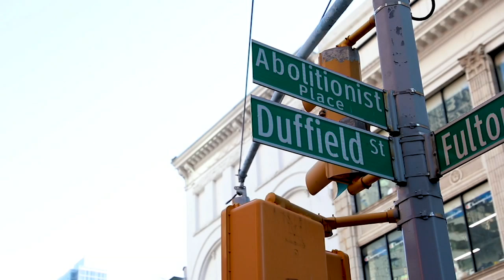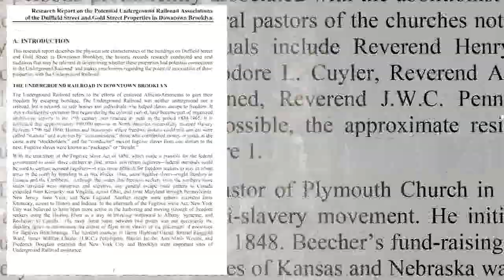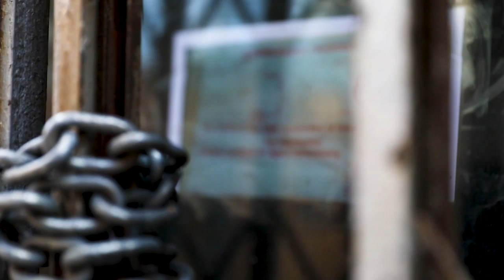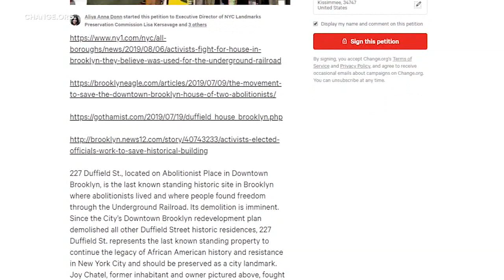Brooklyn building believed to be part of Underground Railroad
Local activists, Aleah Baquie Vaughn and Raul Rothblatt, are fighting to save a home in Brooklyn, believed to be a part of the Underground Railroad.

NEW HERE? –

NEW TIPS –

NEW HERE? –

NEW TIPS –